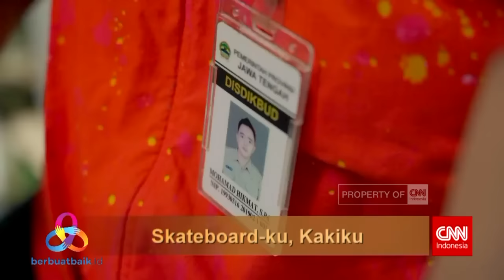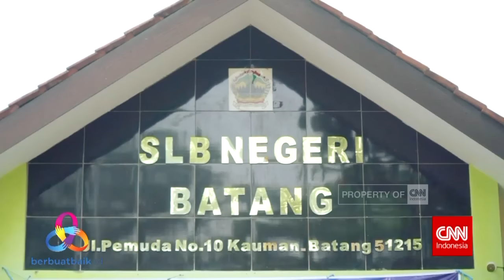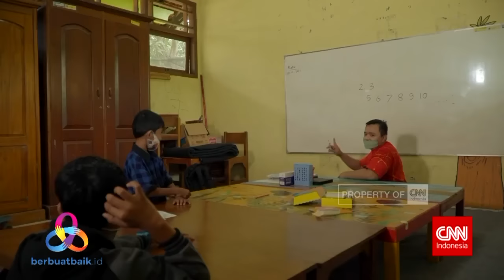Skateboard-Ku, Kakiku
Hikmat adalah seorang penyandang disabilitas. Ia dilahirkan tanpa kaki hingga pangkal paha. Namun Hikmat tidak pernah mengeluh dengan keadaanya, ia sangat percaya diri. Meski tak memiliki kaki, Hikmat dapat bergerak cepat di atas skateboard. Kini Hikmat bekerja sebagai guru Musik SLB di Batang, Jawa Tengah. Ia telah menikah dan memiliki seorang anak yang sehat. Yang ia butuhkan adalah sebuah skateboard yang kuat, agar langkahnya untuk membantu sesama, bisa lebih cepat.